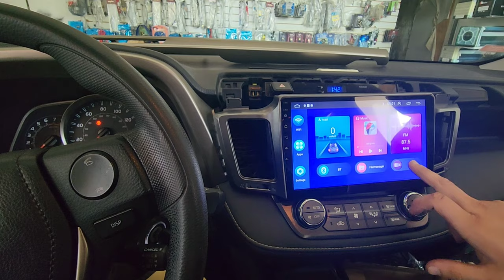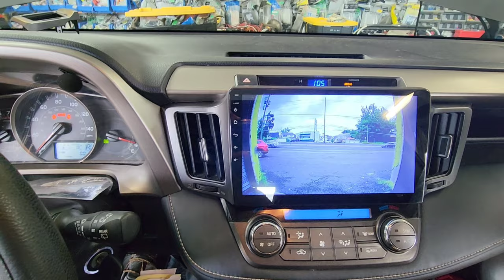Toyota RAV4 10" Android radio wifi mirror Apple carplay android auto factory reverse camera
Amazon link
Carplay Android Auto
Radio can be removed by pulling trim over the radio. remove 10mm then un plug. New radio is all plug and play, no cutting required. it will enable factory reverse camera as well as steering wheel control. once Bluetooth and wifi hot spot is connected you can use carplay android auto